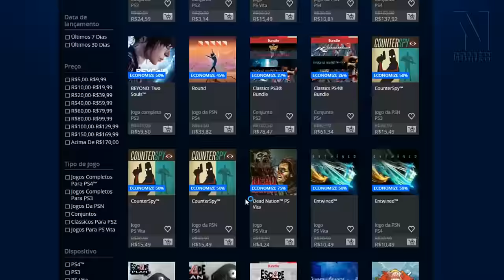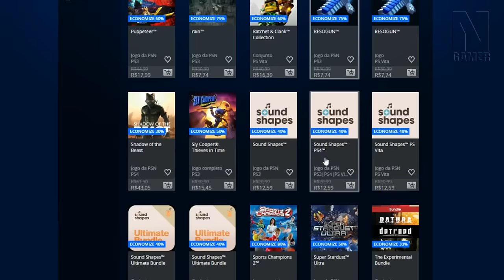Ganhe 3 MESES de PLUS! / Promoção PSN dos Exclusivos da SONY - Noberto Gamer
Sony ta boazinha né ? Só ta faltando agora os jogos bons na PLUS !